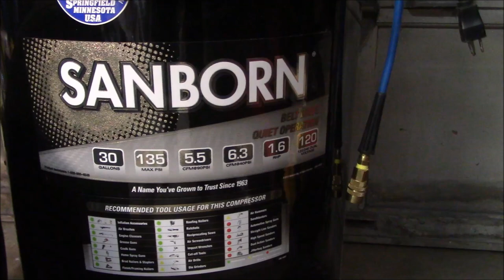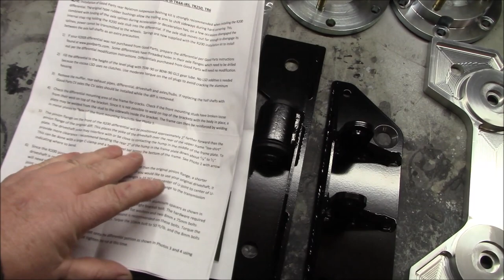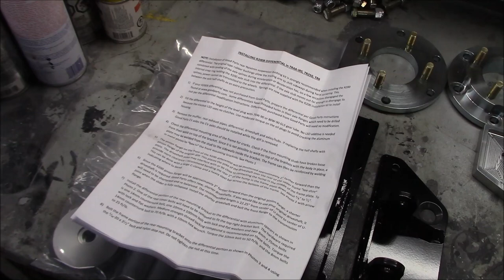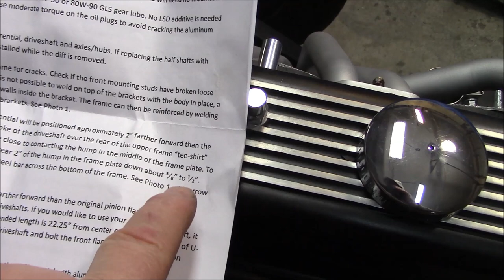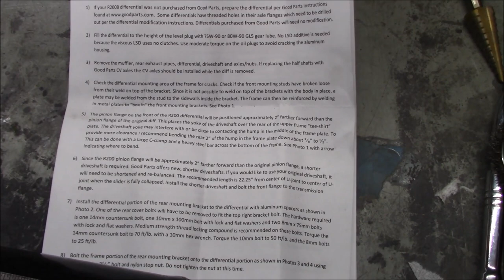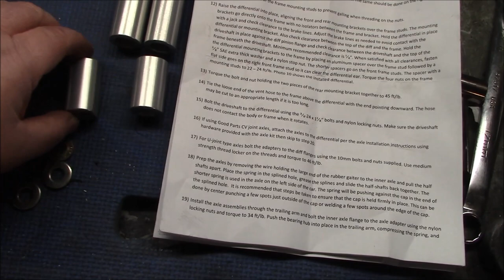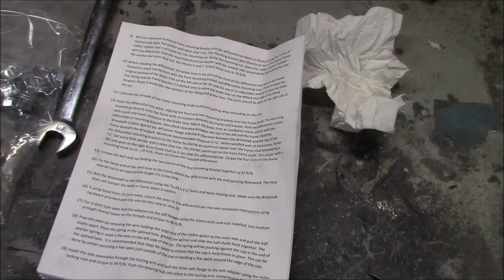1968 Triumph TR250 Restoration, Nissan R200B Differential Conversion/Installation, Part Three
Making progress on the Nissan R200B Conversion in my 1968 Triumph TR250 Restoration. The Differential has been installed successfully...now to bolt up the axles.